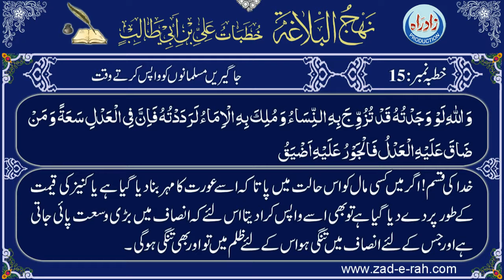Khutba 015 urdu